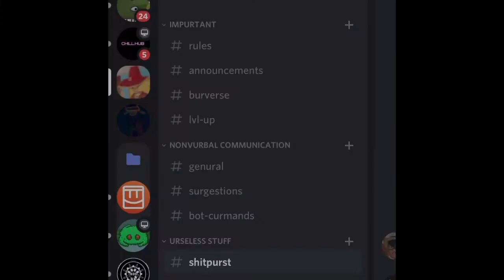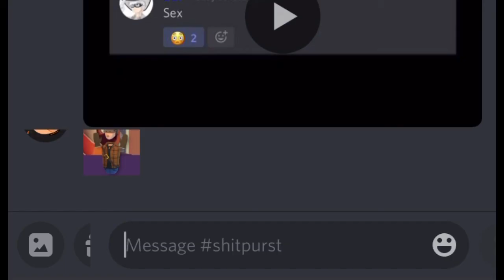:wtf2:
i still don’t even know at this point